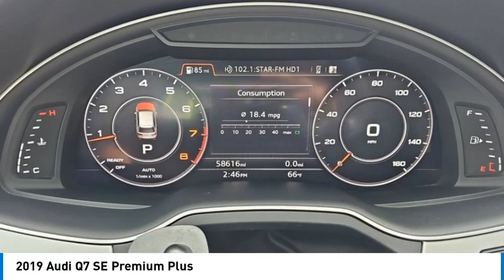2019 Audi Q7 PC0495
2019 Audi Q7 SE Premium Plus

Kalidy KIA
14205 BROADWAY EXT